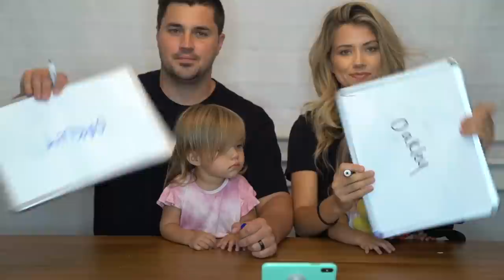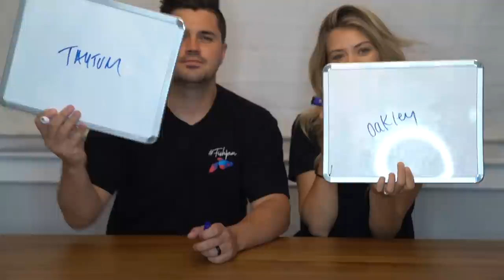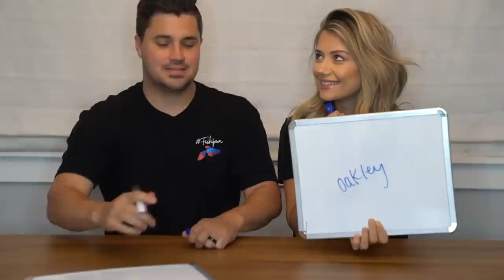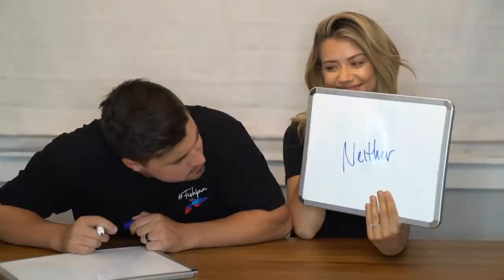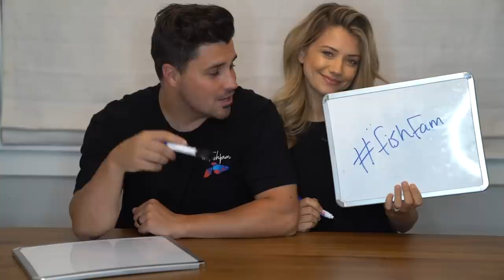WHO'S MORE LIKELY TO TAYTUM OR OAKLEY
Thank you DiGiorno for partnering with us on this video!

Which parent knows Taytum and Oakley best, you decide? Comment in the comments who you think knows best!

GO GET YOUR FISHFAM MERCH!

@Madison Bontempo